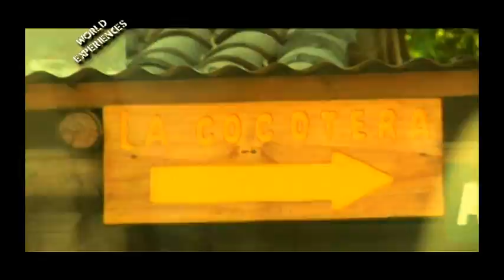El Salvador, Barra de Santiago, Hotel La Cocotera Parte 1 "World Experiences"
ESPAÑOL:

WORLD EXPERIENCES ES UN PROGRAMA DE TV DE VIAJES MULTICULTURAL DONDE MOSTRAMOS LOS DESTINOS QUE VISITAMOS BAJO NUESTRO PECULIAR FORMATO DE PRODUCCIÓN COMBINANDO NUESTRAS EXPERIENCIAS PERCIBIDAS COMO VIAJEROS, ACOMPAÑADO CON INFORMACIÓN TECNICA DE LOS LOCALES Y REPRESENTANTES DE LOS LUGARES QUE VISITAMOS.

ENGLISH:

WORLD EXPERIENCES IS A MULTICULTURAL TRAVEL TV SHOW PRESENTING THE DESTINATIONS THAT WE VISIT UNDER OUR PECULIAR PRODUCTION FORMAT COMBINING OUR EXPERIENCES PERCEIVED AS TRAVELERS, ACCOMPANIED WITH TECHNICAL INFORMATION OF THE LOCALS AND REPRESENTANTS OF THE PLACES WE VISIT.